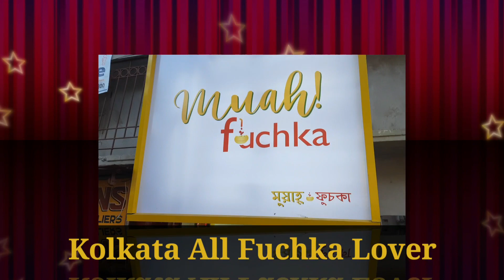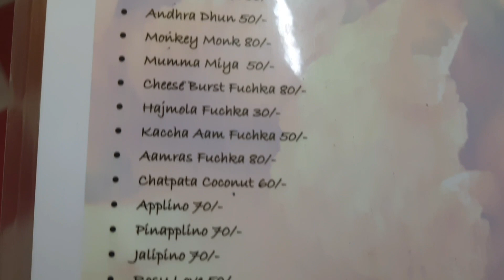First Time In Kolkata 36 Types Fuchka 😱 | MUAH FUCHKA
Hi everyone this is Jeet from HANGLA JEET...
On this Channel, I will review all the best food places in Kolkata.

Location for Muah Fuchka -

19/7, New Alipore Rd
19/7, New Alipore Rd, Sahapur, New Alipore, Kolkata, West Bengal 700053, India